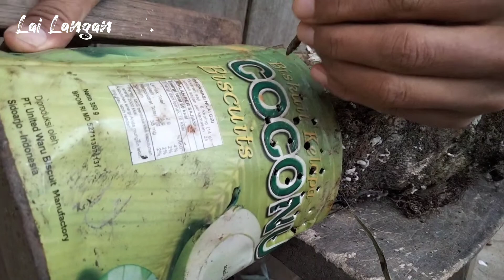Making Husk Charcoal For Plants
Hello friends

In this video we will make husk charcoal in an easy way.
I use used cans that are punched like grated coconut, then filled with dried leaves and pieces of wood.

Growing media that I use:
Clay from the gutter, mixed with husk charcoal.

I hope this video is useful and thank you for the support.